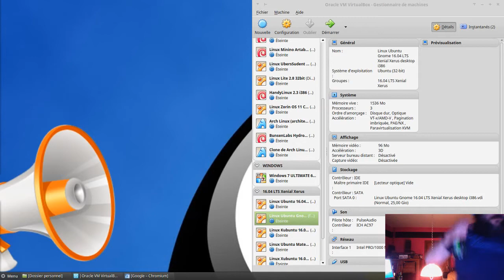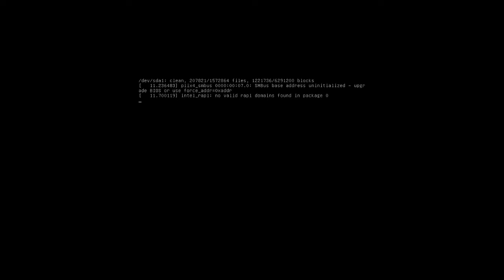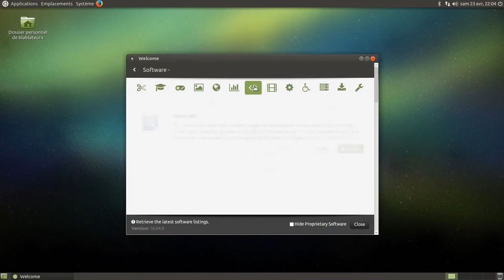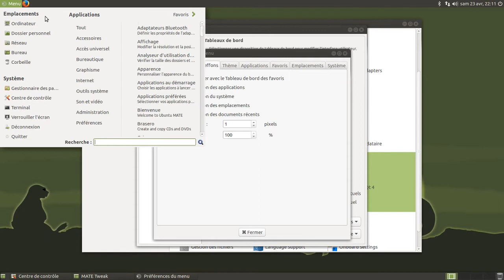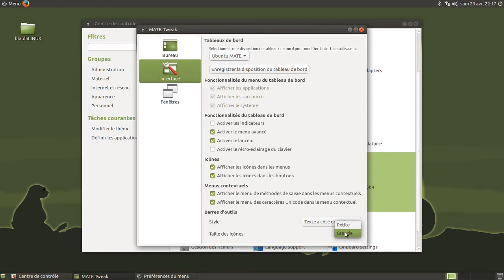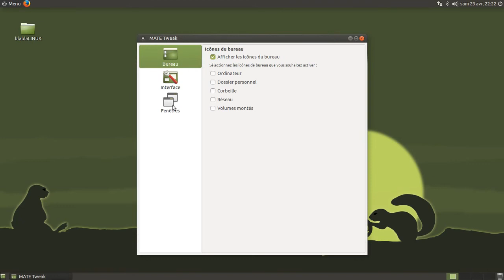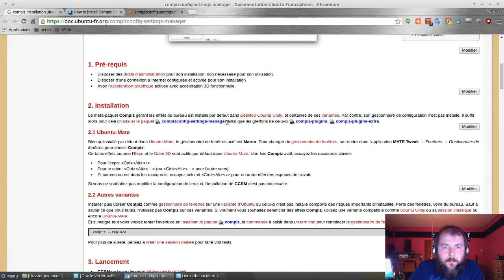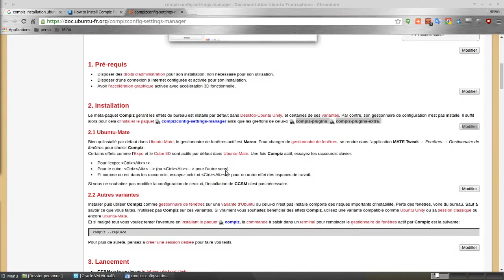Linux Ubuntu MATE 16.04 - extrait soirée live Ubuntu 16.04LTS Xenial Xerus